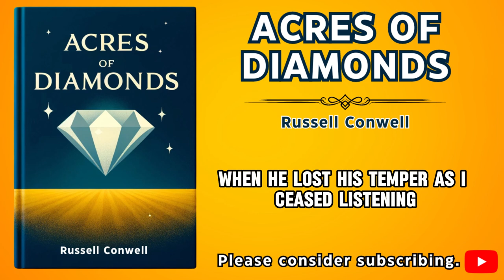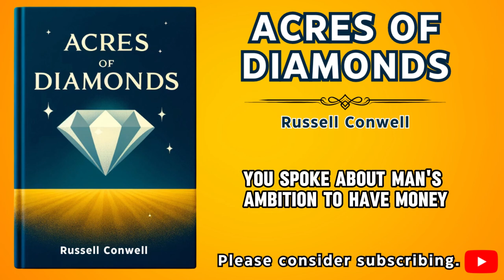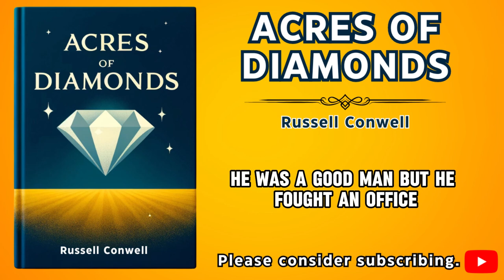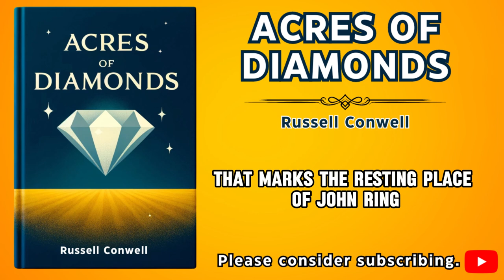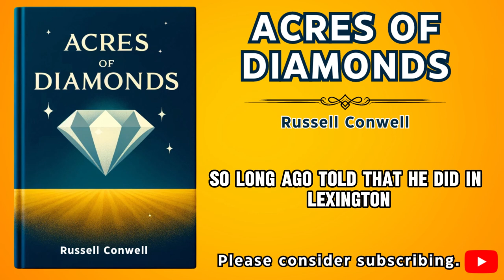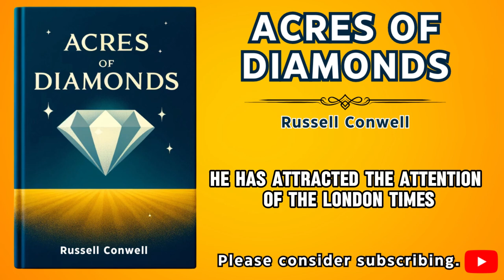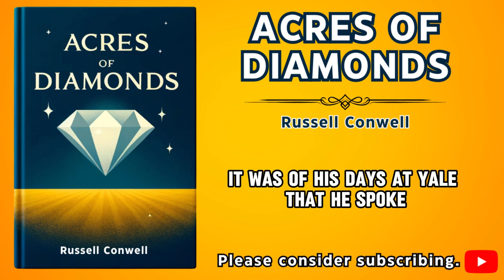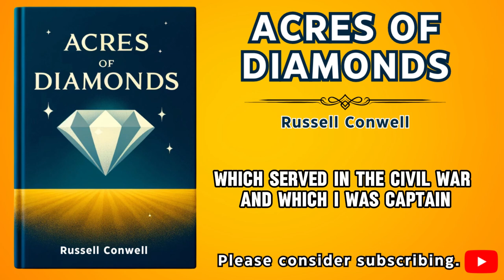Acres of Diamonds: Russell Conwell | FULL LENGTH AUDIOBOOK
Description:
📚 Discover the riches in your own backyard with "Acres of Diamonds" by Russell H. Conwell. This inspirational lecture turned audiobook teaches you to seize opportunities and uncover hidden potentials right where you are. 🌟

🔊 Listen for powerful stories and practical wisdom on self-reliance and personal development. Ideal for entrepreneurs and anyone seeking motivation!

Your support helps us bring these resources to all.